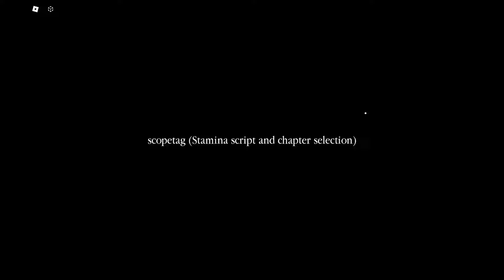IT LURKS - Ending | Roblox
In this video, I'm finishing It Lurks!

This game won the vote in yesterday's poll. Thanks to @davidomocea8776 for recommending this game to me!